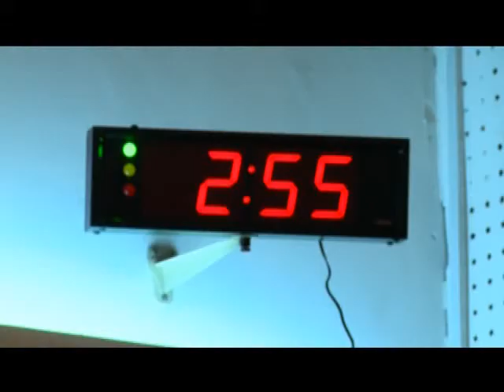Un nouvel outil pour la gestion des débat parlementaire en Côte d'Ivoire